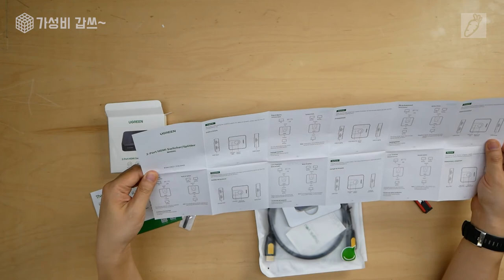모니터갯수 늘리지말고!! HDMI스위처를 써보시길!! [가성비갑쓰] 유그린 양방향 HDMI스위처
Ugreen 에서 나온 케이블 스위처 입니다.

하나의 피시 혹은 셋톱 박스로 여러개의 모니터, 티비 등에서 보고자 할때.

두개의 소스, 셋톱 박스, 게임기, 블루레이플레이어, 피시 등등을 하나의 티비, 혹은 모니터에 볼때.

필요한 스위처 입니다. 소스를 물리적으로 골라 주는 장치죠. 작고 편리 합니다.

이번에 닌텐도와 셋톱 박스를 하나의 티비에 연결하고자 구매 했습니다.